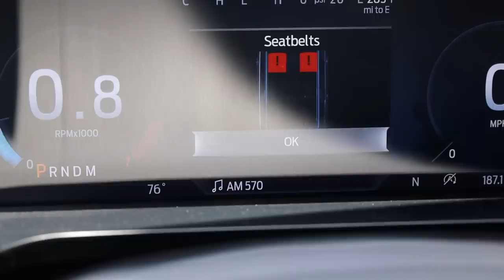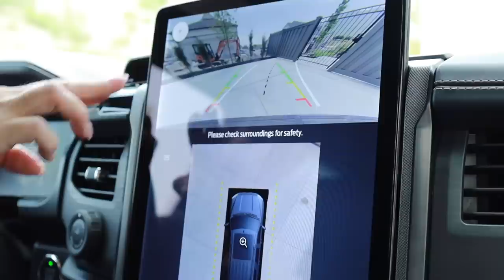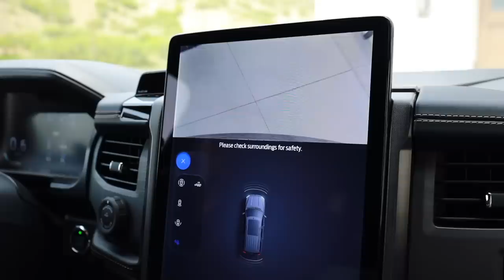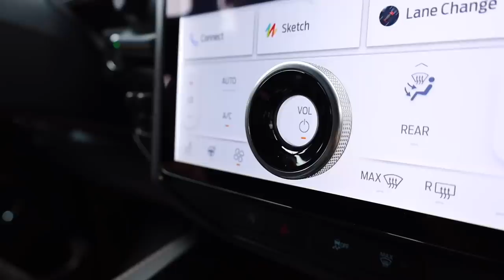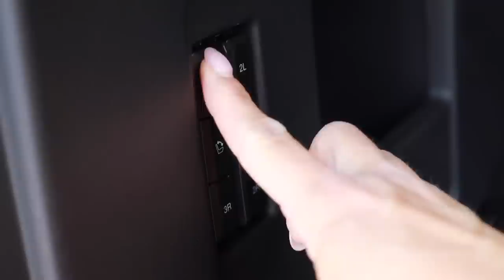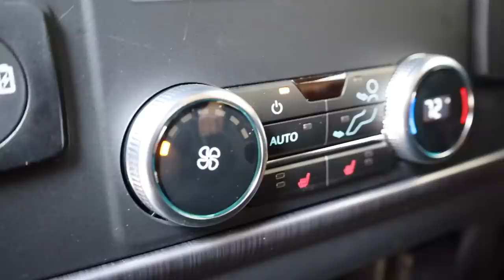MAKING ROOM FOR THE NEWEST ADDITION TO OUR FAMILY | NEW FAMILY SUV FULL CAR TOUR | ULTIMATE MOM RIDE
Mom's got her new ride all set up and ready to roll out! We are loving our new family car more than we would have imagined! The 2023 Ford Expedition Max Platinum is the ultimate full size family SUV. See what Mom did to her ride first and what she's got planned to spice things up next!

Mailing Address:
84062